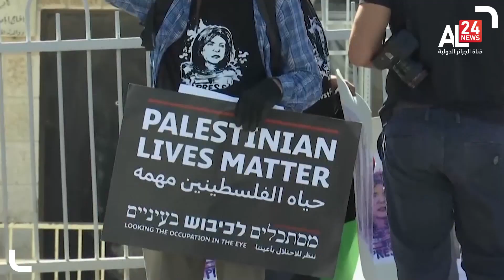الفصائل الفلسطينية ترفض "إعلان القدس" وتدعو لعدم الرضوخ للاملاءات الأمريكية